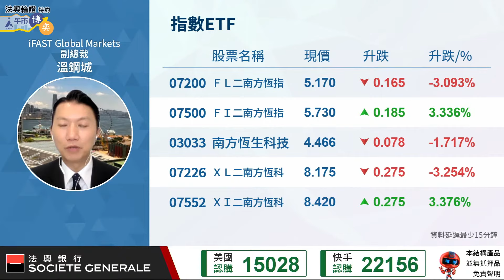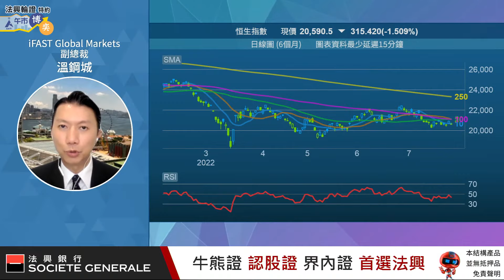【溫總精讀📝】8月「東降西升」港股熊市 美股稍好︱溫總：「目前是近幾十年 最嚴峻的難關🥶」︱溫鋼城︱節目精華︱AASTOCKS︱2022-7-27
8月港股淡//美股或較好//「目前是近幾十年 最嚴峻的難關」//強積金MPF歐洲基金可以走

足本版：【📌溫總前瞻超級星期四📌】溫總：8月港股未跌完 美股反而好少少